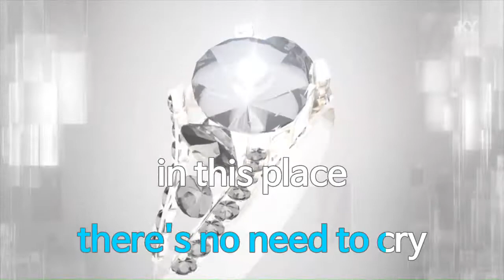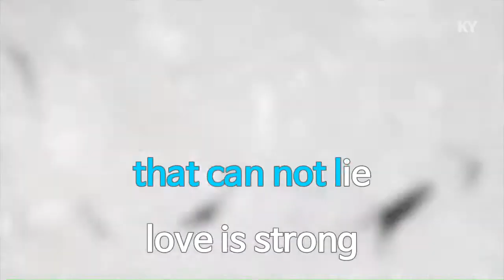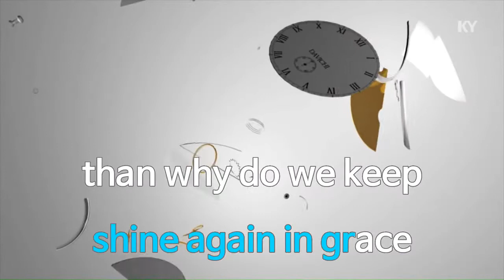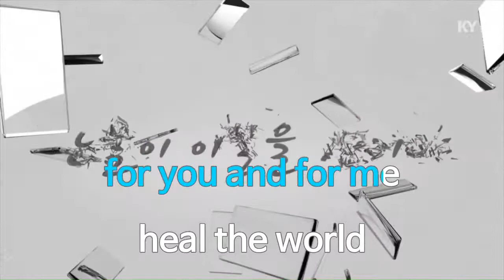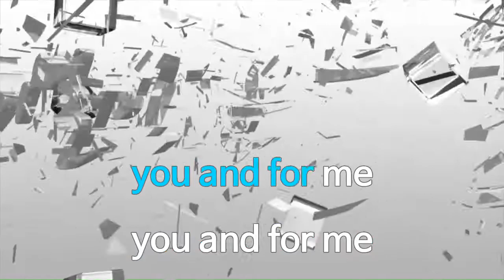KY 금영노래방 Michael Jackson Heal The World KY Karaoke No KY2469